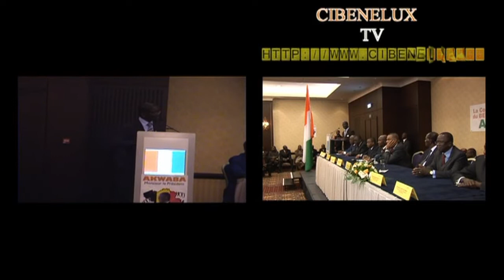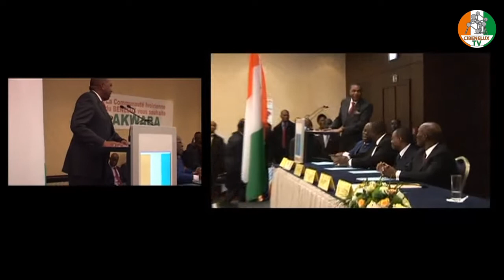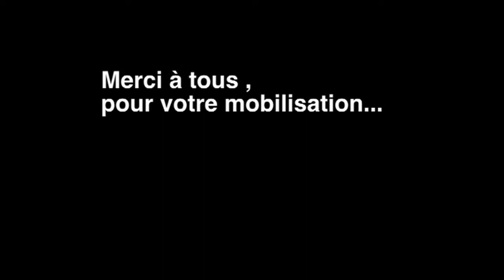VISITE OFFICIELLE DU PRÉSIDENT ADO A BRUXELLES _ ACT. 2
VISITE OFFICIELLE DU PRÉSIDENT ADO A BRUXELLES
Les 22, 23, 24 et 25 novembre 2011 (2ème Partie - La rencontre)

Il y a 10 ans, jour pour jour,
La Communauté ivoirienne de Belgique a eu l’honneur de recevoir SEM Alassane Dramane OUATTARA, président de la République de Côte d’Ivoire, en visite en Belgique.

Pour vous, et en parfaite collaboration intelligente avec les autorités, CIBENELUX TV avec les moyens d’alors, était au centre du dispositif de Communication.
C’est pour cela qu’aujourd’hui, nous pouvons vous faire revivre, ces moments de souvenir indélébiles, qui ont marqué tout un chacun.
Hommage à ceux d’entre nos frères et sœurs, qui nous ont quittés.